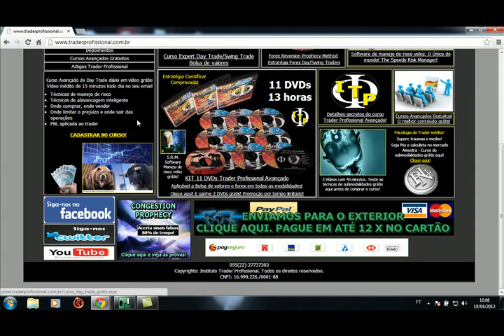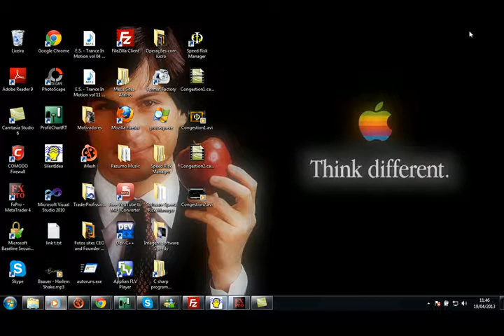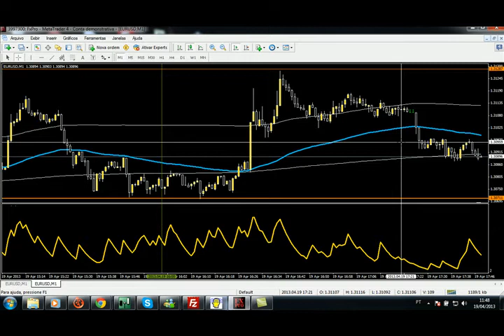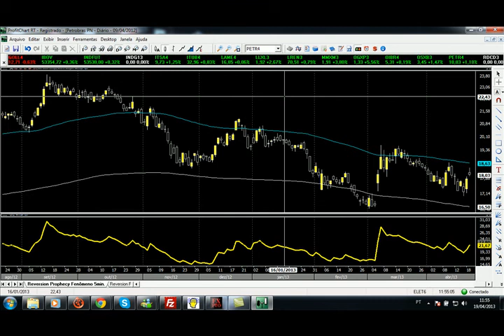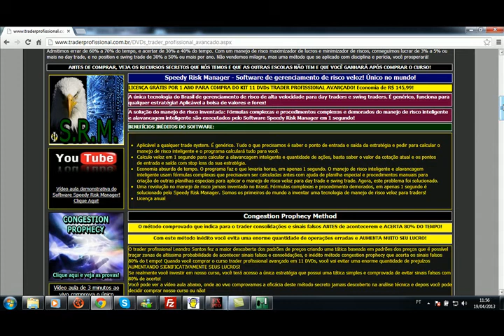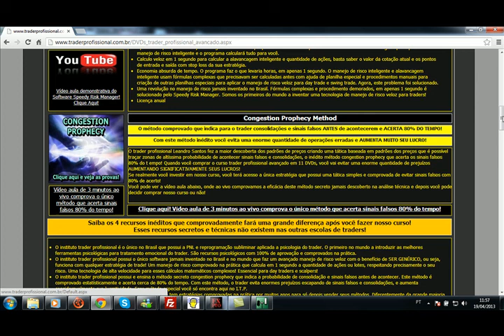Curso bolsa de valores VALE5-Míni e EURUSD 0% 19-04-2013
Hoje fizemos a análise de longo prazo para os principais ativos da bolsa e o IBOV.
Não houve operações hoje no EURUSD, VALE5 e Míni índice. O método congestion prophecy, detectou e acertou a possibilidade de sinais falsos, e evitamos os prejuízos.
A partir de agora vamos usar e gravar o congestion prophecy em tempo real comprovando a eficácia do método.